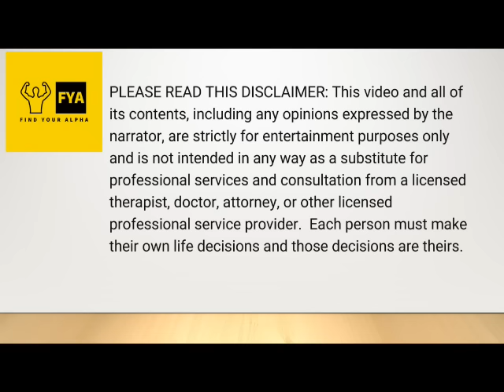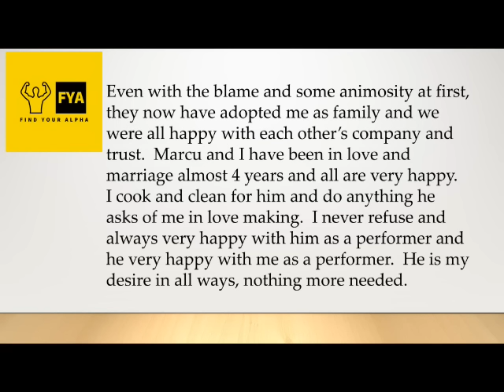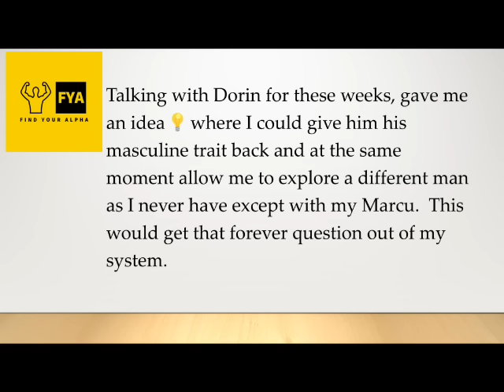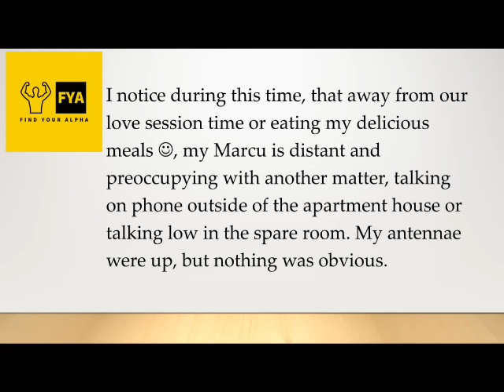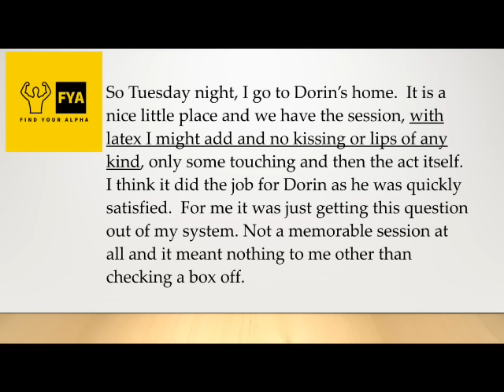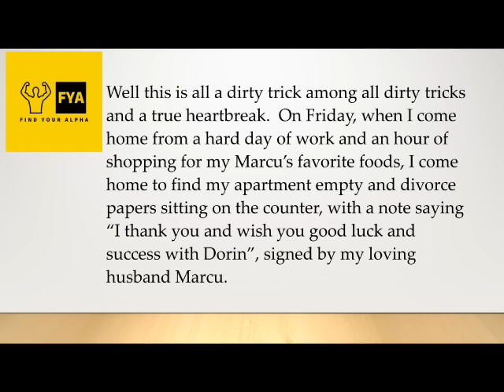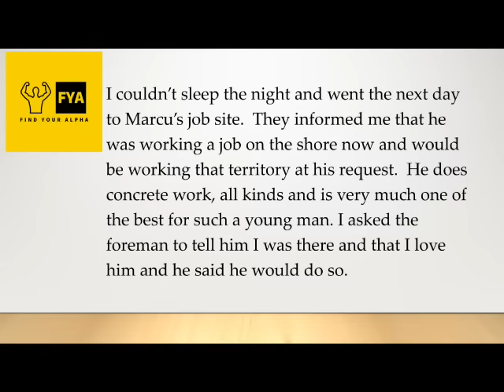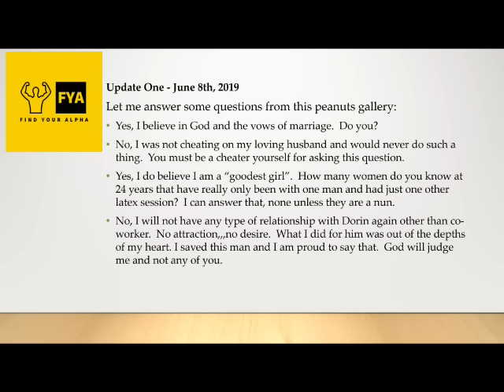Delusional Wife: My husband is divorcing me just because I slept with a co-worker?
In this video, we review the story told by a 24F about an affair she had with a co-worker and the outrageous excuse she gave her husband for having the affair.  This story will make you laugh out loud and frustrated at the same time.  It's one story you don't want to miss.